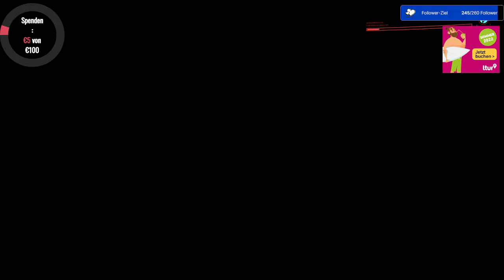Livestream Zocken #65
Es geht weiter auf twitch